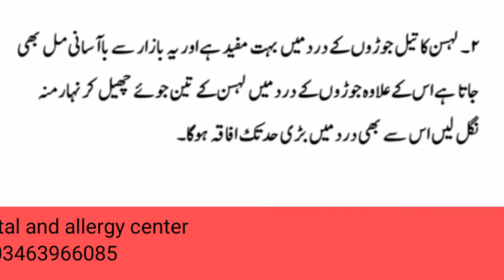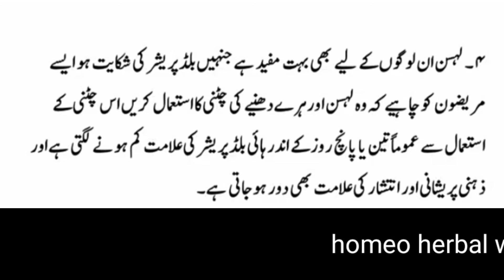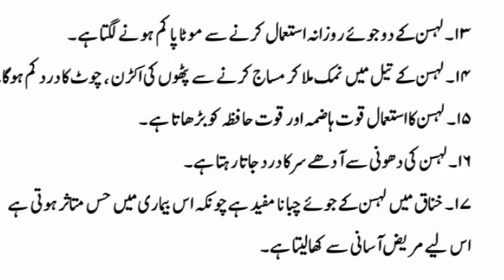Lahsun ke fayde